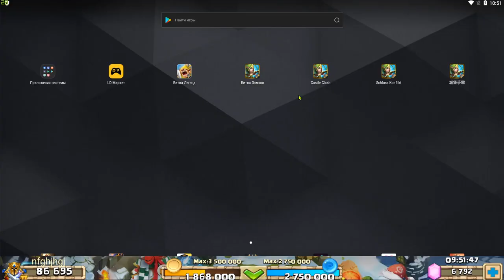НАГРАДА ЗА ВХОД...МЕГАУДАЧА НА БЕЗДОНЕ \ БИТВА ЗАМКОВ \ CASTLE CLASH